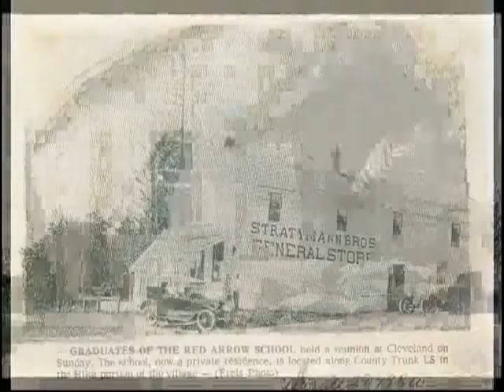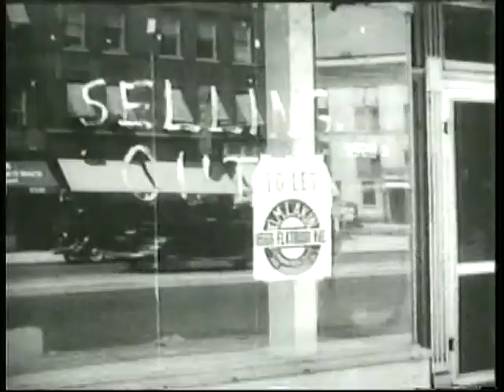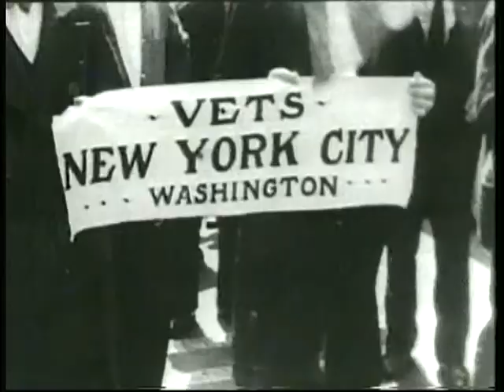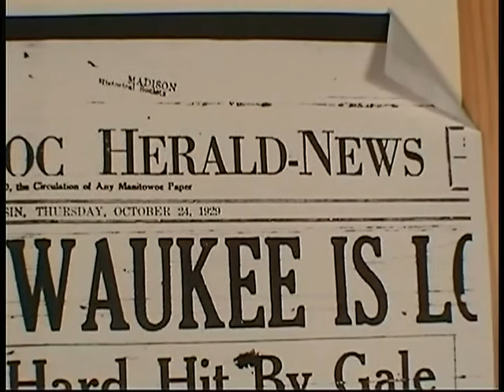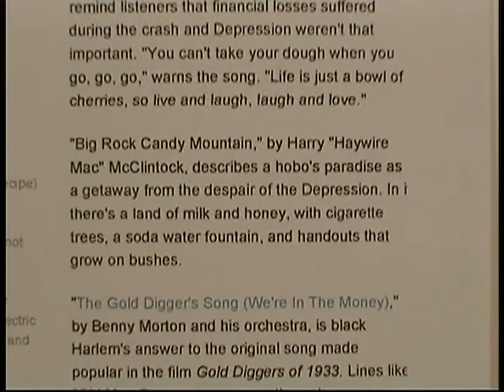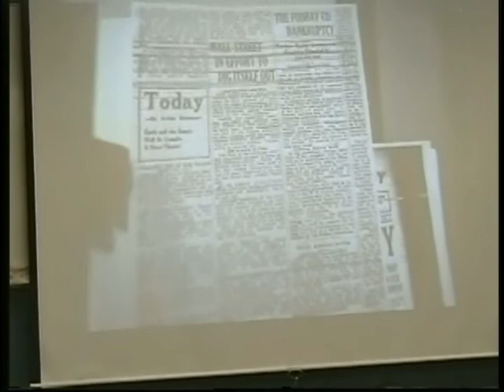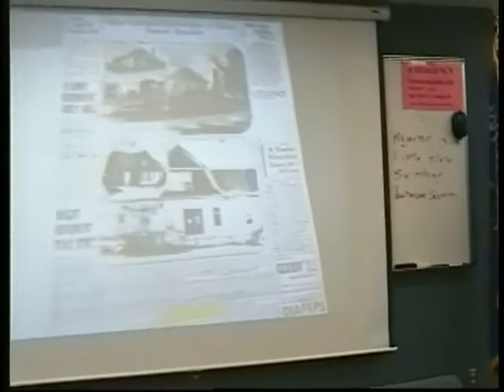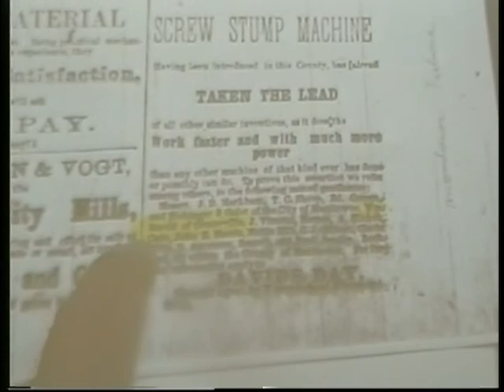The Great Depression (GCH Collection)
The Great Depression - 7/12/2010, oral history from the Greater Centerville Historians (MCHS 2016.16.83)